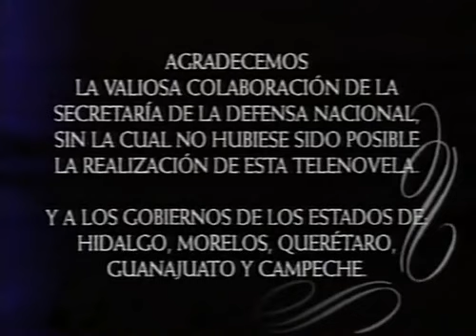LA ANTORCHA ENCENDIDA 52-A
LETICIA CALDERON